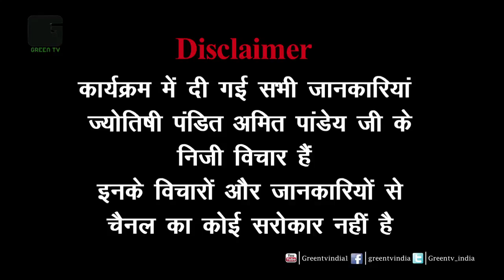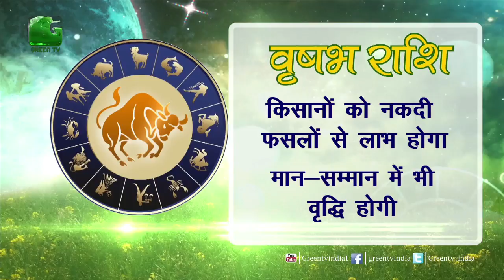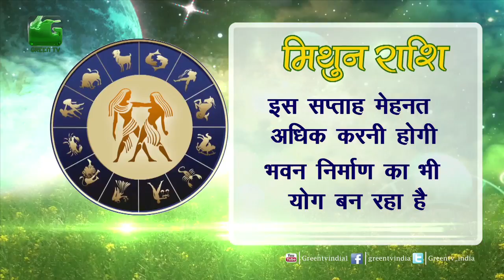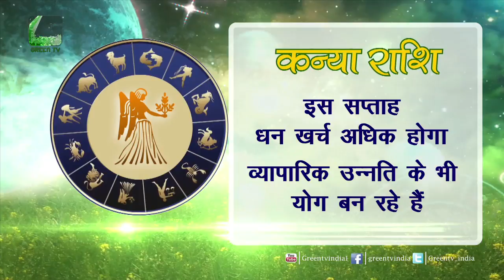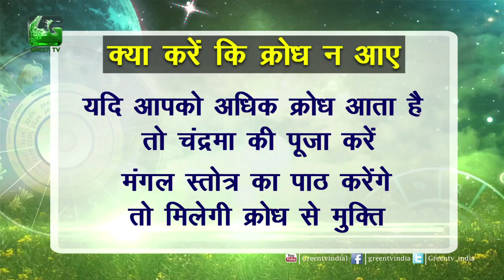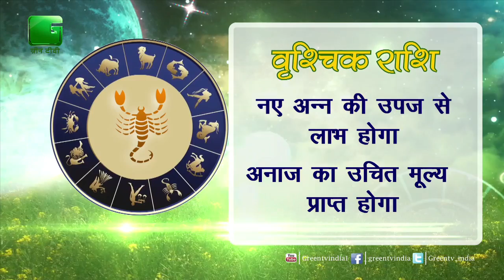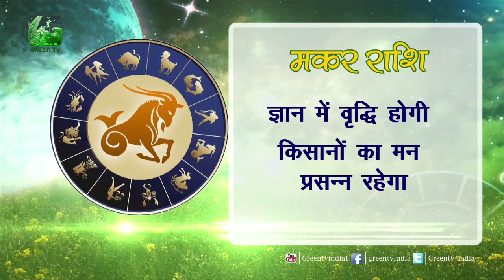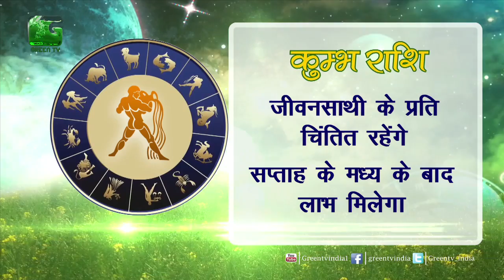Krishi Aur Nakshatra कृषि और नक्षत्र Holi Special On Green TV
Holi Mubarak